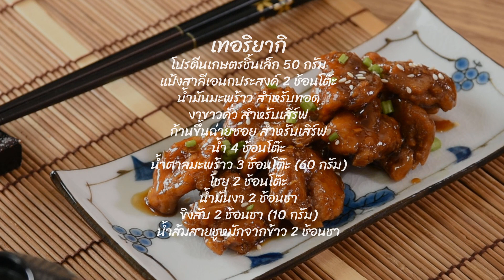โปรตีนทอดซอสเทอริยากิ - ซอสเทอริยากิทำเอง Teriyaki sauce | Thai Vegan | อาหารเจ | Wegovegan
จัดให้ตามคำเรียกร้องค่ะ...โปรตีนทอดซอสเทอริยากิ โปรตีนกรอบนอกนุ่มในเคลือบซอสฉ่ำๆ สไตส์ญี่ปุ่น กัดตรงไหนฟินตรงนั้น..
รับรองว่าติดใจแน่นอน.. ไปอร่อยด้วยกันเลยค่ะ

👉 Line@: @WegoVegan

อุดหนุนสินค้าของช่องเราได้ที่

ส่วนผสม: ซอสเทอริยากิ
น้ำตาลมะพร้าว 3 ช้อนโต๊ะ (60 กรัม)
โชยุ 2 ช้อนโต๊ะ
ขิงสับ 2 ช้อนชา (10 กรัม)
น้ำส้มสายชูหมักจากข้าว 2 ช้อนชา

ส่วนผสม: โปรตีนทอดซอสเทอริยากิ
โปรตีนเกษตรชิ้นเล็ก 50 กรัม
แป้งสาลีเอนกประสงค์ 2 ช้อนโต๊ะ
น้ำมันมะพร้าว สำหรับทอด
งาขาวคั่ว สำหรับเสิร์ฟ
ก้านขึ้นฉ่ายซอย สำหรับเสิร์ฟ

1.นำโปรตีนเกษตรชิ้นเล็กแช่น้ำเปล่า ประมาณ 10-15 นาที
2.เมื่อโปรตีนนิ่มดีแล้ว บีบน้ำออกให้แห้ง ใส่แป้งสาลีลงคลุกเคล้าให้ทั่ว
3.ตั้งกระทะ ใส่น้ำมันลงไป เมื่อร้อนได้ที่แล้ว ใส่โปรตีนที่เตรียมไว้ลงทอดให้เหลืองกรอบ ตักขึ้นสะเด็ดน้ำมัน พักไว้
  เคล็ดลับ โปรตีนทอดพอเหลือง ให้กรอบนอกนุ่มใน หากทอดนานเกินจะทำให้แข็งเกินรับประทานไม่อร่อย
4.ทำซอสเทอริยากิโดย ผสมส่วนผสมทุกอย่างรวมกันจากนั้นนำขึ้นตั้งไฟ รอให้เดือด เคี่ยวจนน้ำซอสข้นขึ้น
  เคล็ดลับ การเลือกโชยุก็มีความสำคัญ แนะนำให้เลือกชนิดเข้มข้นสีน้ำตาลอมแดง จะทำให้สีดูน่ารับประทาน
5.ใส่โปรตีนทอดกรอบลงไป คลุกเคล้าให้ทั่วดี ตักใส่จาน โรยงาขาวและก้านขึ้นฉ่ายซอยเล็กน้อย เสิร์ฟทันที

Ingredients: Teriyaki Sauce
4 Tbsp of water
3 Tbsp coconut palm sugar (60 grams)
2 Tbsp of Japanese soy sauce
2 tsp sesame oil
2 tsp minced ginger (10 grams)
2 tsp of rice vinegar

Ingredients: Fried protein with Teriyaki sauce
50 g of small textured soy protein
2 Tbsp all purpose flour
Coconut oil for frying
Teriyaki Sauce
Roasted white sesame seeds for serving
Celery stalks for serving